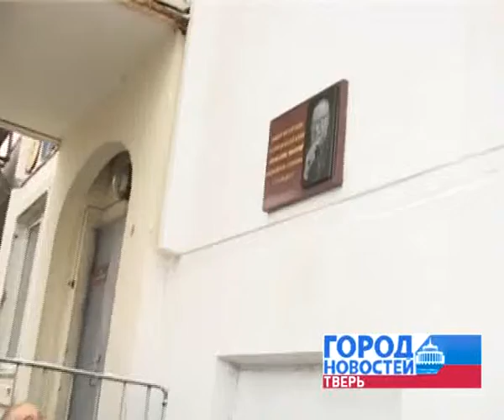«Капля чистой воды -- это капля нашей жизни»